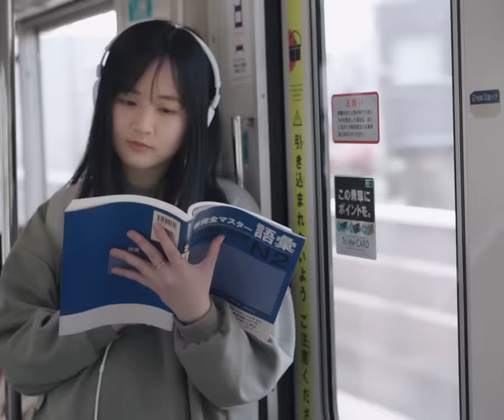JayKii | CÀNG LỚN CÀNG CÔ ĐƠN - OFFICIAL MUSIC VIDEO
Càng Lớn Càng Cô Đơn - Official M/V

-- Music Production

Singer: JAYKII
Composer: HÙNG QUÂN
Starring Special Vocal: HẾN
Arranger: NGUYỄN THANH BÌNH
Recording: M ACOUSTIC STUDIO
Mix and Master: BỐ THỎ HEO

Creative & Production House: 30 PICTURES
Creative Director: CHUNG CHÍ CÔNG
Executive Producer: HUU ANH NGUYEN
Project Manager: NHU PHAN

Saigon Crew:
Director: NGUYỄN LÊ MINH NHẬT
DOP: VŨ HOÀNG TRIỀU
Project Manager: THUÝ NG
Producer: TUYỀN HUỲNH
AD: PHẠM NGUYỄN BẢO HOÀNG
Art Director: THẢO THANH
Thiết kế: TEAM NGUYỄN THIỆN
M.U.A Artist: LÂM NGỌC MINH (MIMI)
Make Up Artist's Assistant: CHU HỒNG MỸ LINH
HAIR STYLIST: THƯỢNG GIA KỲ
Photographer: TRỊNH KIM ĐIỀN
Graphic Designer: DUY NGUYỄN
M.U.A: TEAM PHAN ANH KIỆT
PA / Location: LỘC NGUYỄN
PA/ Cartering: THẢO NGUYỄN
Rental House: KLIGHT
Gaffer: ANH BI (ALADDIN NGUYỄN)
Focus: BIN RY
Dancer: LÊ VINH
Diễn viên nữ: VŨ ANH THƯ
Thợ cắt tóc: CHÚ TÂN
Team Dancer: FLECK D, ANDY NGUYỄN, TRANG PUCHIN, TÚ NGUYỄN, KIẾN HÙNG - GAME ON CREW
Chú chơi Bida: CHÚ MÀNH
Cô bán nước: CÔ PHÁI
Cún con: MUỐI
Editor: ANH LE
Colorist: SIN NGUYỄN
CGI Artist: HOÀNG KHÔI NGUYỄN
Photo & Retouch BTS: NGHĨA LÊ - DUY TRẦN

New York Crew:
Director: DUKE WINN
DOP: MIU PHẠM
Boxing girl: ALEX PHAN
Plant guy: TÙNG NGUYỄN
Dancer: HUY VŨ

Tokyo Crew:
Director: DA THAO LINH
DOP: ICHINOSE REN
Chủ tiệm bánh mỳ: LINH LĂNG
Thợ chụp ảnh: THANH LONG
Sinh viên trường tiếng Nhật: THUỲ LINH

---  Marketing and Communication
PR Manager: NHUNG NGUYỄN
Communication Specialist: NHÝ PHAN, LOUIS NGUYỄN, ANNE
W MEDIA ENTERTAINMENT

--- Music Distribution
BELIEVE
ZING MP3

Lời cảm ơn đặc biệt tới dân cư hẻm 92 Thái Phiên, dân cư Chung cư chân cầu Chà Và, dân cư khu vực nhà Bida Bình Thới, phòng tập nhảy Lê Văn Sỹ và Tiệm Bánh Mỳ Xin Chào Tokyo

--- Lyrics
Khi người ta càng lớn, lại càng cảm thấy cô đơn
Có những buồn vui, những đêm dài chẳng ai biết tới
Khi người ta càng lớn lại càng thấy không ai hiểu được mình
Cô đơn chọn ta mà đến, hay ta chọn cô đơn?

Dẫu đã biết tình yêu là phải biết nghĩ cho nhau
Nhưng sao đã bao lần yêu, lần nào cũng đau
Mình yêu như thế, mà nơi người ta thấu được bao nhiêu?
Khi trái tim này, tổn thương hằn lên quá nhiều

Lắng nghe những lời nói dối
Ấp ôm nỗi buồn mỗi tối
Hứa nhau bao lời để rồi lại quên thì rời xa nhau là chuyện sớm thôi

Có không em, hạnh phúc ấy?
Cớ sao anh nào có thấy được đâu
Nếu như tình yêu là điều mãi mãi
Vậy ta sẽ bên nhau... bao lâu?